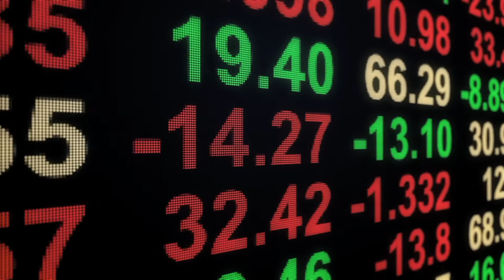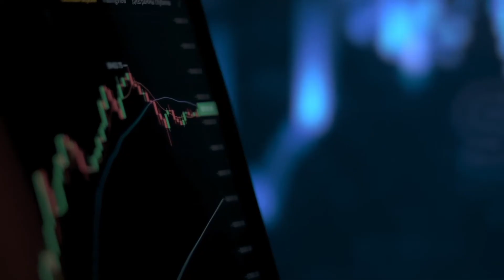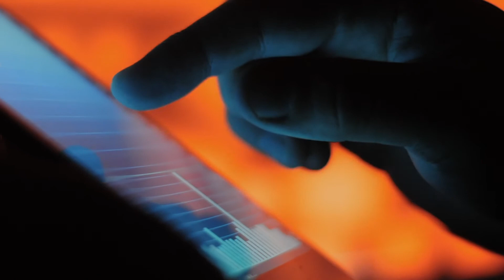The Data Center Unseen: The Growth Effect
Growing economic and political shifts are having a profound effect on data centers during a time of massive digital expansion. This episode reveals how our industry adeptly navigates these complexities, while continuing to innovate for an ever-changing future.